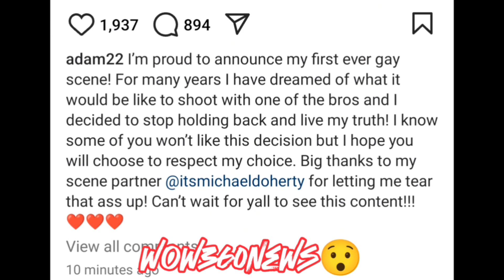Bricc Baby Quits No Jumper After Adam22 Came Out The Closet